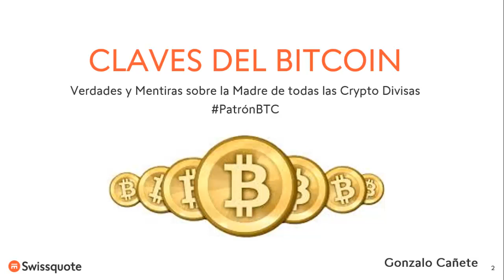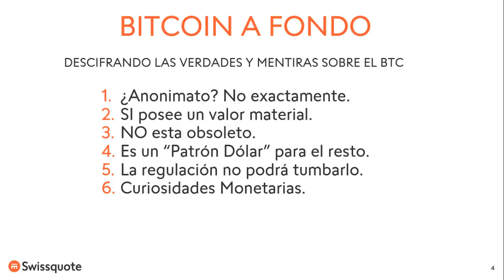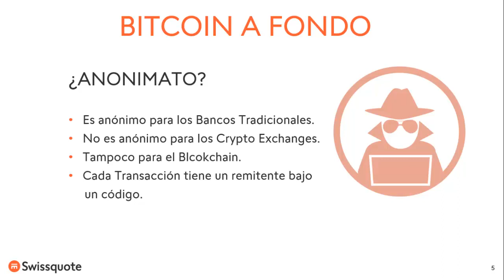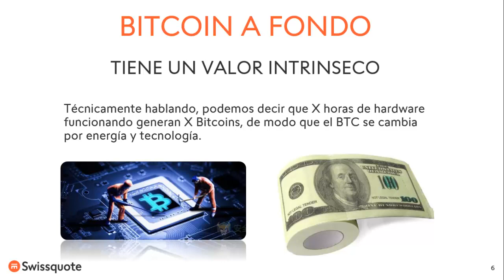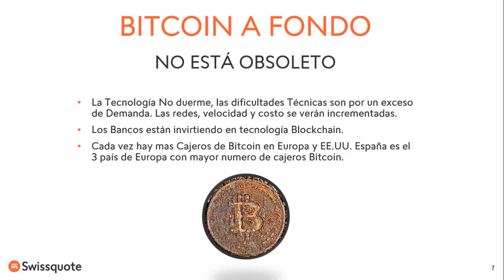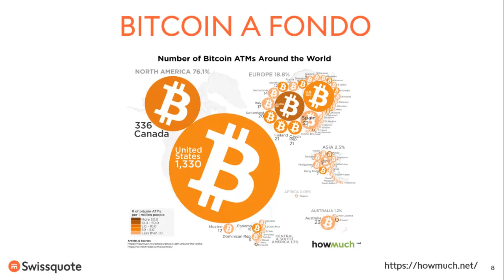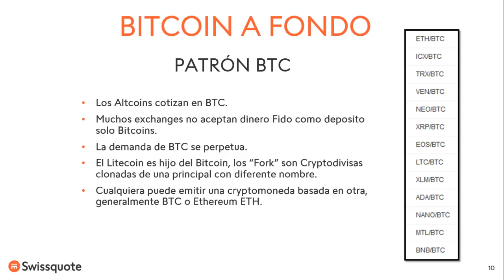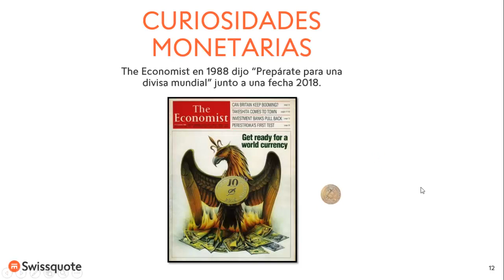Claves para Entender el Futuro del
En el presente vídeo explicamos las claves del bitcoin para entender porque sobre vida a las caídas, los ataques especulativos y los rumores que estamos viendo en el presente.

Se trata de la madre de todas las divisas y constituye de por sí el patrón sobre el que cotizan la mayoría de las nuevas criptodivisas por eso su demanda será perpetua.

Frente a la regulación que prohíbe el bitcoin en diferentes países surgen nuevos proyectos donde las instituciones bancarias privadas deciden apostar por su tecnología. Por último también comentamos su valor intrinseco y su leyenda negra vinculándolo con una portada publicada en 1988 por la revista The Economist NWO.